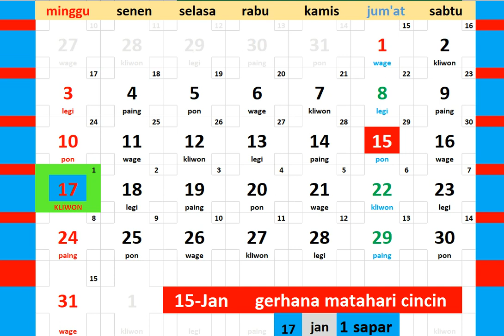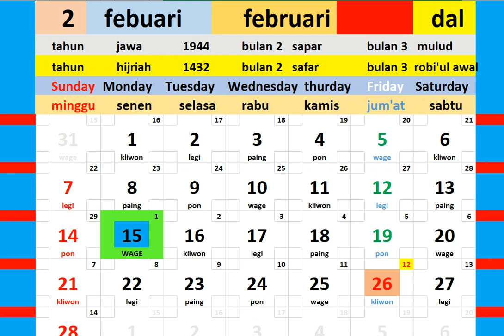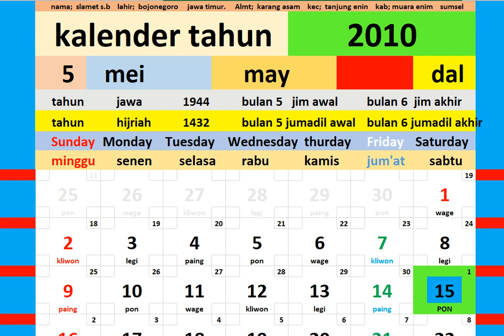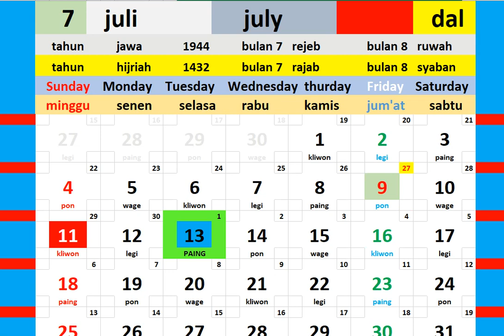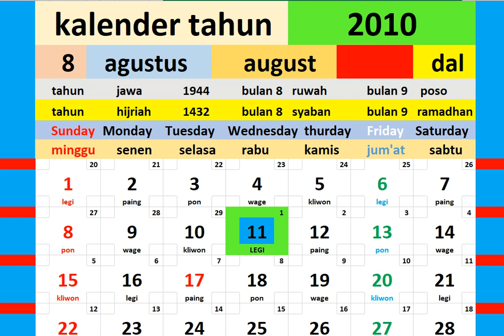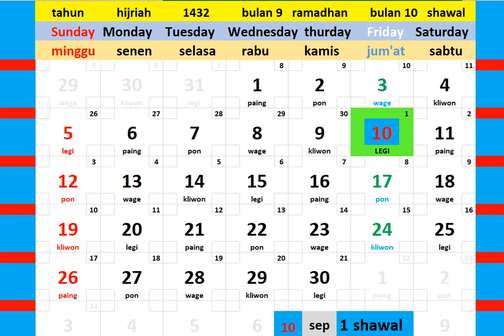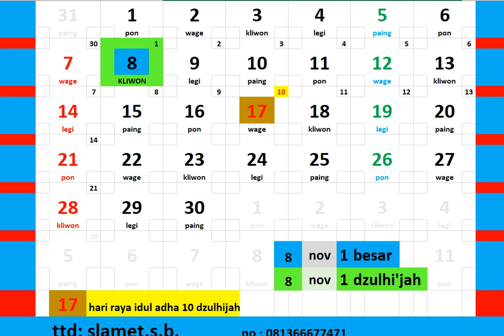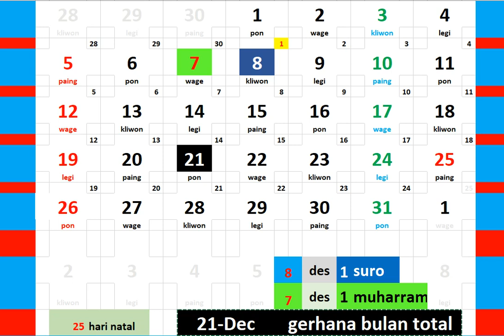kalender tahun 2010 + gerhana kalender blog orang